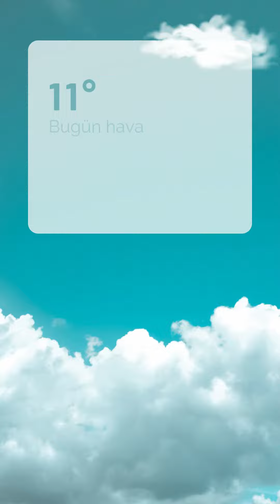KASTAMONU'DA BUGÜN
Günün öne çıkan haberleri şimdi sizlerle...